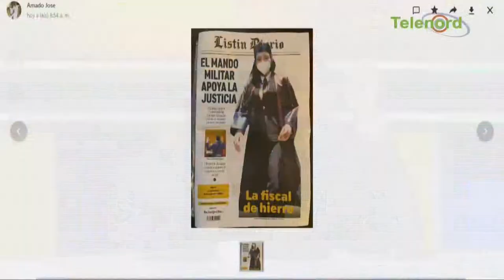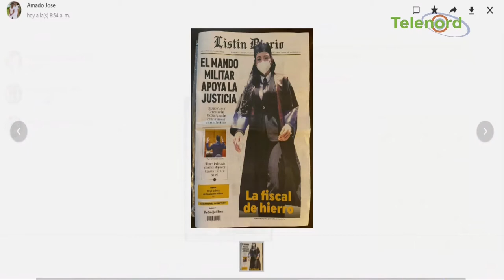Yeni Berenice tiene las garras que necesita el MP pero debe cuidarse con el ego dice Amado José Rosa